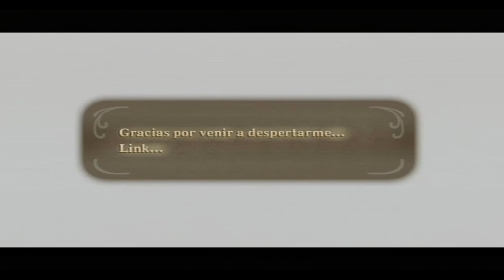The Legend of Zelda: Skyward Sword - #56